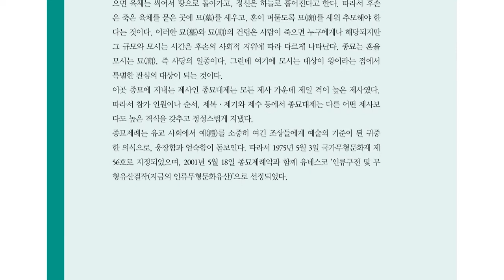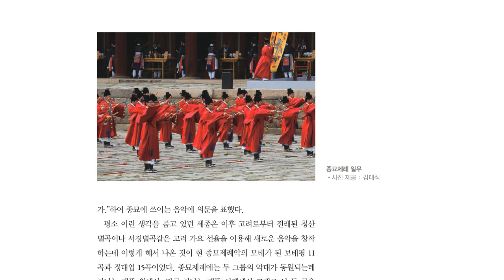무형문화재 이야기 여행, 의례 의식 12 종묘제례 '조선 예를 표하다'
조선 역대의 왕과 왕비 및 추존된 왕과 왕비의 신위를 모시는 종묘의 제향예절

중요무형문화재 제56호. 신위는 종묘 정전(正殿)과 조묘(伯廟)인 영녕전(永寧殿)에 나뉘어 봉안(奉安)되어 있다. 정전의 19실(室)에는 태조~순종의 48위의 신주를, 영녕전의 15실에는 태조의 5대조 목조(穆祖)~장조(莊祖)의, 주로 추존된 왕과 왕비를 중심으로 한 32위의 신주를 각각 모시고 있다. 조선시대의 종묘제향은 왕이 친림(親臨)하는 대사(大祀)로서 사직(社稷)과 함께 길례(吉禮)였다. 제사는 사가(私家)와 마찬가지로 밤중에 지냈으며, 임금을 비롯한 왕세자, 여러 제관(祭官), 문무백관, 무 ·아악사(舞雅樂士) 등 700여 명이 참가하였다.

조선시대의 본전(本殿) 제향은 4맹삭(四孟朔) 상순, 즉 1·4·7·10월의 각 10일 이내와 납일(臘日), 즉 동지 후 셋째 술일(戌日)에 대향(大享)을 드렸고, 매월 삭망과 5속일(五俗日:正朝 ·寒食 ·端午 ·秋夕 ·冬至)에는 소사(小祀)를 지냈다. 한편, 영녕전의 대향제는 4월과 8월 상순에 행하였다. 그러나 8·15광복 후부터 종묘 ·영녕전의 제향은 매년 5월 첫 일요일에 봉행한다.

제례 절차는, ① 선행절차(先行節次), ② 취위(就位), ③ 영신(迎神), ④ 행농나례(行農裸禮), ⑤ 진찬(進饌), ⑥ 초헌(初獻), ⑦ 아헌례(亞獻禮), ⑧ 종헌례(終獻禮), ⑨ 음복례(飮福禮), ⑩ 철변두(撤폰豆), ⑪ 망료(望燎), ⑫ 제후처리(祭後處理)의 순으로 진행된다. 종묘제향은, 일제 강점기에는 이왕가(李王家)에서 지냈고, 광복 후에는 전주이씨(全州李氏) 종문(宗門)에서 섭행(攝行)하고 있다. 또, 종묘제례에는 음악과 무용이 따르는데, 음악은 《보태평(保太平)》 《정대업(定大業)》이 연주되고, 무용은 팔일무(八佾舞:64명이 춤추는 文舞와 武舞)가 연행된다. 음악과 무용은 현재 국립국악원의 악사와 무인들이 대행한다.